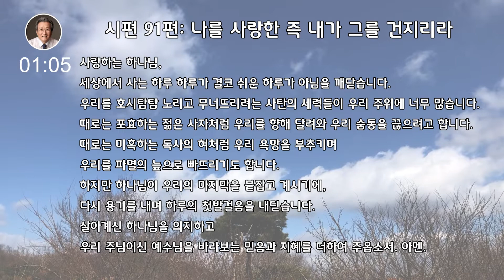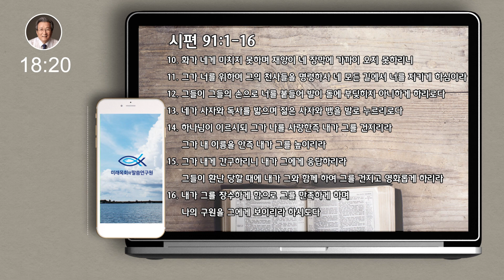새벽을 사는 사람들 | 김지철 목사 | 시편강해 | 시편 91편